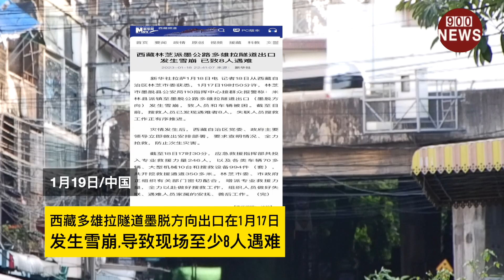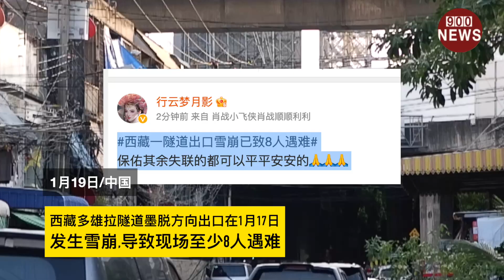西藏多雄拉隧道墨脱方向出口在1月17日,发生雪崩,导致现场至少8人遇难